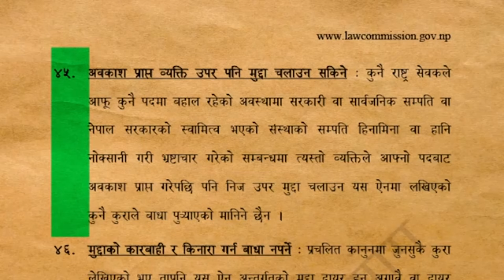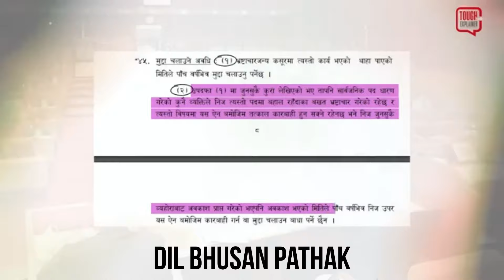हप्ते हँस्यैालि भाग १०Hapte Haseuli Episode10.New Nepali Comedy Serialअर्केा गाइजात्रा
अर्केा एउटा गाइजात्रा
हाँस्दै हाँस्दै चुरेा कुरेा बुझ्न हप्ते हँस्याैलि ।
हामीलाइ हाँस्नलाइ कुनै ठुलेा वा नयाँ जाेक्सहरू नै चाहींदैन । नेताहरूले हिजेा बेालेका कुराहरू खेाजेर अहिले हेर्नुस ठहाका लगाएर हाँस्न मन लाग्छ । नेताहरूलाइ त लाज लाग्छ लाग्दैन कुन्नी हामीले यस्तेा स्थिति भेाग्नु परेकेा भए डाडुमा पानी तताएर मर्ने गरि लाज लाग्थ्येा । जे हाेस , उनिहरूलाइ नेता बनाएकाे पनि हामीले नै हाे अब चाहीं बुध्दी पुर्याउनु पर्छ है नेता छान्दा जस्ताे लाग्छ भने हप्ते हँस्यैालि हेर्न छुटाउनै मिल्दैन ।

हप्ते हँस्यैालि भाग १०
 Hapte Haseuli  Episode 10.